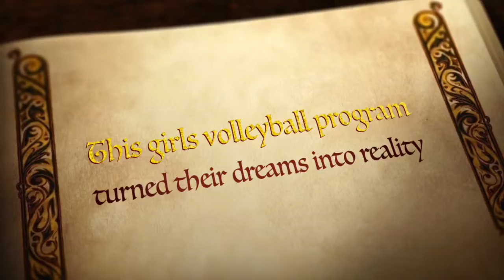Port Of Los Angeles High Girls Volleyball 2019 Special iMovie Trailer (Fairy Tale)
Here is another special iMovie Trailer tribute to the 2019 Port Of Los Angeles High girls volleyball team, who overcame all the odds, and missing the playoffs in 2018, to becoming CIF-Los Angeles City Section champions for the first time when it outlasted East Valley of North Hollywood in four sets for the Division 4 title on November 8 at Birmingham High School.